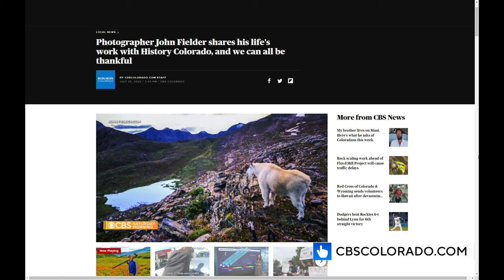Gov. Jared Polis issues statement on death of John Fielder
CBS News Colorado received confirmation from family members that well-known Colorado photographer John Fielder has died after battle with pancreatic cancer.